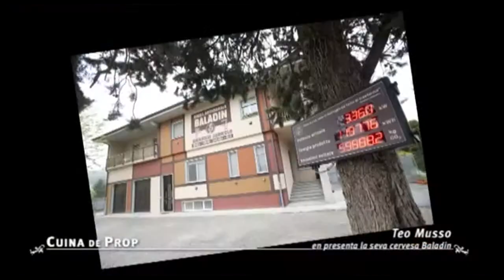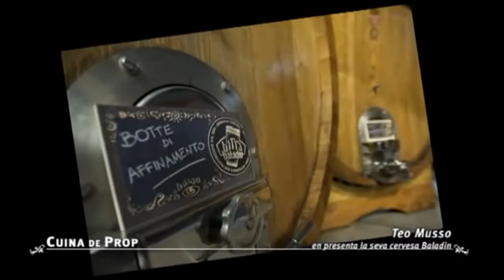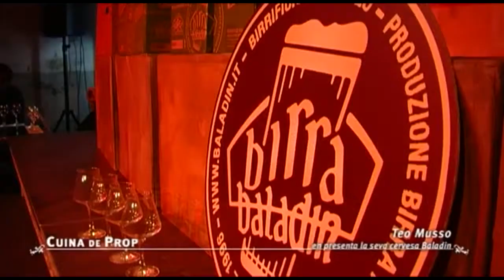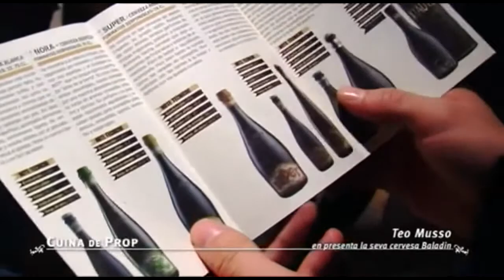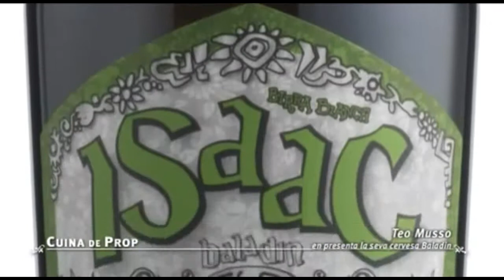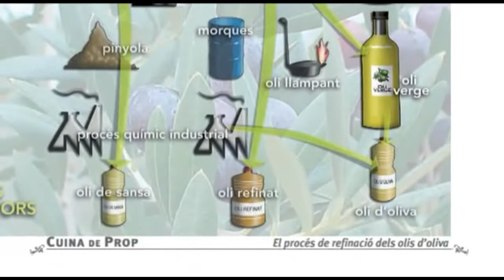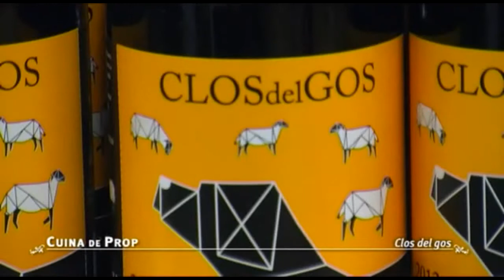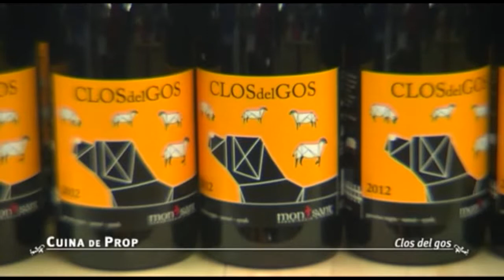Canelones de pera y nueces con salsa gorgonzola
RECETA - Cómo preparar unos Canelones de pera y nueces con salsa gorgonzola.

Programa 71 de Cuina de prop, de Televisió de Sant Cugat, grabado en las instalaciones de Sayma, The Singular Kitchen en Sant Cugat.